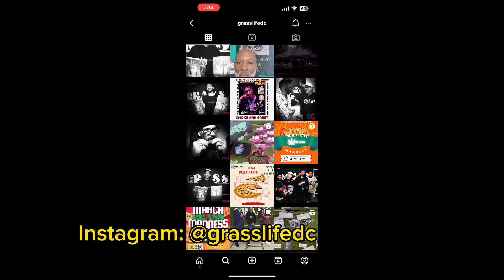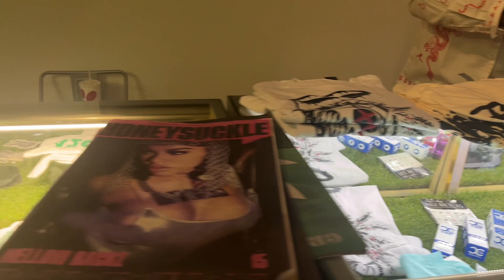I Found A Place in DC That's Perfect For Stoners (VLOG)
Hey there 4/20 lovers! In this video, I'm sharing with you my experience finding a place in DC that's perfect for stoners. From discussing the pros and cons of this place with my friend, to actually checking it out, this video covers everything (except for the smoking).

So whether you're looking for a place to chill out on Cinco de Mayo or just want to find a good place to smoke herb, be sure to check out this video! I promise you won't be disappointed.

Timestamps:
0:00 Introduction
0:24 GrassLife DC Instagram
1:09 Schedule for The Day
2:08 After Haircut
2:51 On The Way To City Of Gods
3:19 At City Of Gods
3:55 On The Way to GrassLife DC
4:50 Showing GrassLife DC
5:03 Outside having fun
5:33 Bunkey Jr Strut King
5:49 Philly (City of Gods)
6:32 Sink or Swim Podcast
6:43 2RAWW
6:50 GrassLife DC Interview
7:37 Back outside having fun
8:19 Outro

Check out GrassLifeDC online